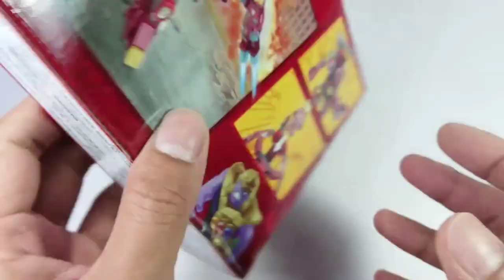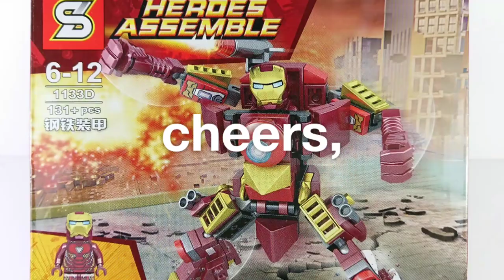New Lego Iron Man Hulkbuster Mid Size Fake by SY1133 Avengers Endgame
New Lego Iron Man Hulkbuster Mid Size bootleg brandsb by Sheng Yuan SY1133 Avengers Endgame